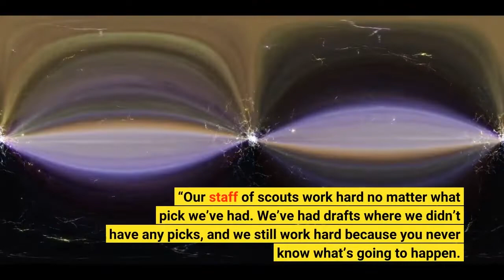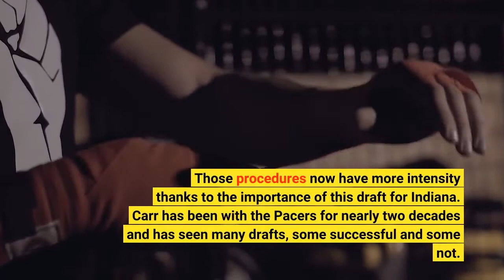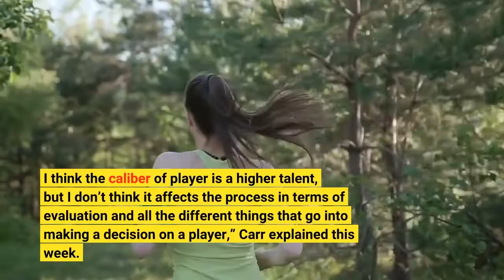Indiana Pacers Facing Their Most Important NBA Draft In Decades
It’s been more than three decades since the Indiana Pacers had an opportunity to utilize a single-digit first-round draft pick, but that will likely change on Thursday. Indiana is slated to pick sixth in the 2022 NBA Draft, the highest selection the franchise has owned since 1988. It’s a massive choice for the front office to make — nailing the pick could push the Pacers back into the playoffs in the future, while whiffing the pick could send the franchise to the NBA’s basement for at least a few more seasons. From the outside, the sixth overall pick would seem to contain a lot of pressure for decision makers, but internally that isn’t the case. Pacers Vice President of Player Personnel Ryan Carr is ready to help the front office make the best choice possible.“I don’t,” Carr said when asked if he feels pressure in the draft this year. “Our staff of scouts work hard no matter what pick we’ve had. We’ve had drafts where we didn’t have any picks, and we still work hard because you never know what’s going to happen. And whoever you pick, you want to succeed. So I think the pressure we put on ourselves is pretty consistent. And we always prepare to have the first pick, that’s just part of what we do and how we prepare.”Indiana is a diligent team ahead of the draft. Carr shared last summer that the front office ranks players one through about 80 on their board regardless of where the team is selecting in the draft. Having a clear picture of every prospect allows Pacers’ decision makers to feel prepared when draft day arrives. In a typical year, the front office runs through scenario after scenario to see who could be available when the blue and gold are on the clock. This year, that’s an easier task since the franchise is picking higher than they have since 1988. Regardless, it’s an important exercise, and completing it speaks to the Pacers’ prepardness. These processes helped guide Indiana to a successful draft in 2021 — they walked away with All-Rookie second team member Chris Duarte, as well as promising big man Isaiah Jackson. Those procedures now have more intensity thanks to the importance of this draft for Indiana. Carr has been with the Pacers for nearly two decades and has seen many drafts, some successful and some not. He stated that the front office and scouting department try to improve every year. “The process is largely the same every year. Every year we review it, we add stuff to it, we try to get better at it. I think the caliber of player is a higher talent, but I don’t think it affects the process in terms of evaluation and all the different things that go into making a decision on a player,” Carr explained this week. That’s why the team brought in over 50 prospects for in-person evaluations during this pre-draft process — they want as much information as possible to nail the most important draft they’ve had in decades. “You’re still doing a lot of work on them as people, analytics still does their thing.